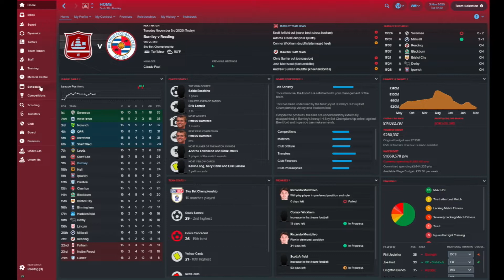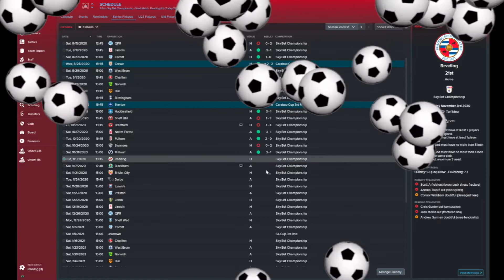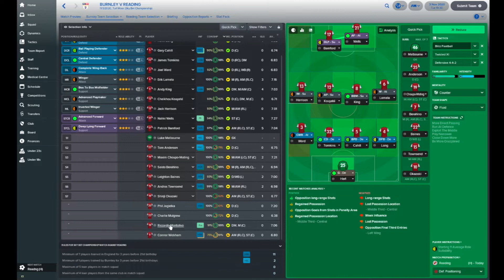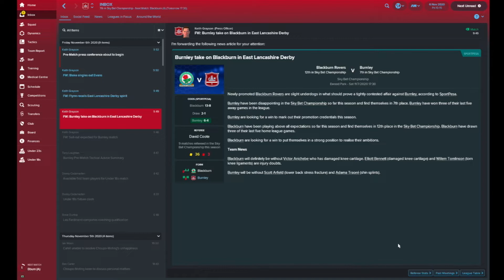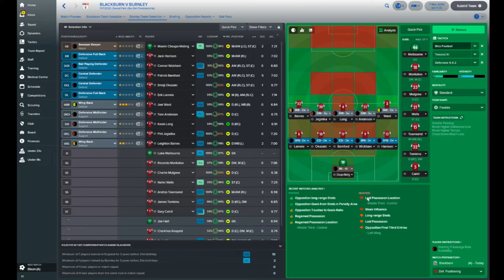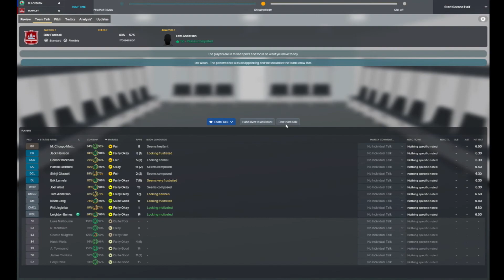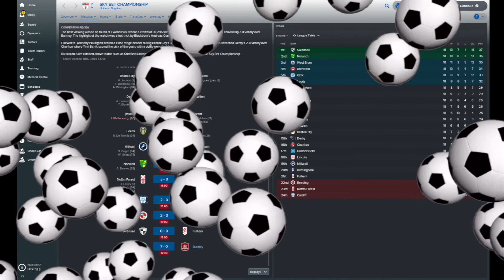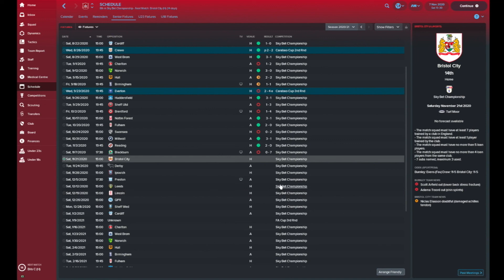BAD FOOTBALL MANAGER 2018 - BURNLEY - EPISODE 27 - vs BLACKBURN ROVERS 😂😂😂😂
56% |||. 28.4K/50K

Stevie Wotsa

. 28% 7/25

Brand new Football Manager 2018 series called Bad Football Manager as I take over the reigns of Burnley.  However this is now ordinary game save, as in this series I will not try to lead Burnley to the top, but in fact I will try and drive them out of business.

Thats right, I hope to turn this club back around and wipe out all the progress Sean Dyche has made and my job will not be done until they have fallen out of the football league.

Cass the Cat World Cup (I know the tournament is over, still a fun FREE game)